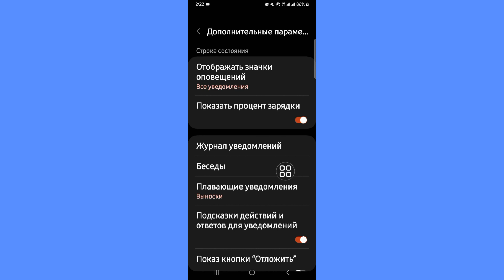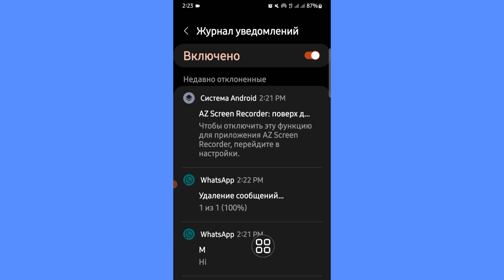Как восстановить удаленный чат переписку сообщения WhatsApp